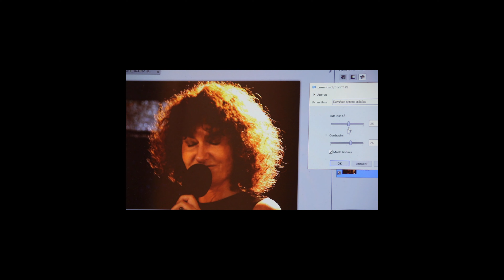Documentaire Koumare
DOCUMENTAIRE D'UN PHOTOGRAPHE